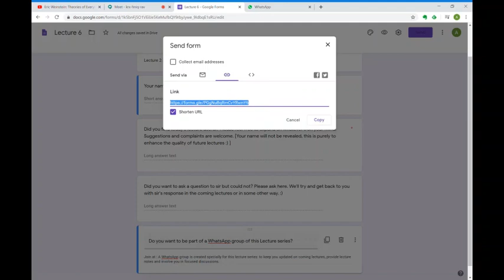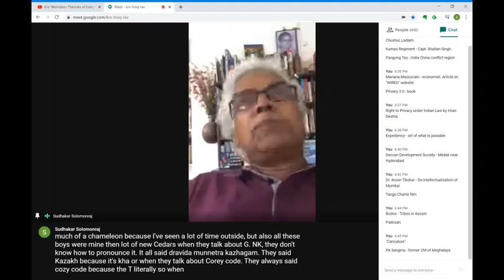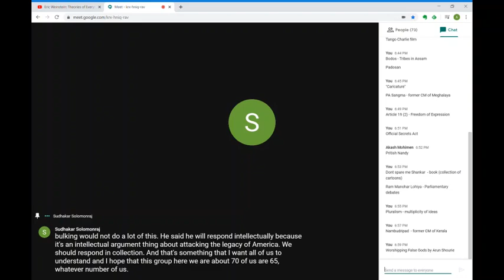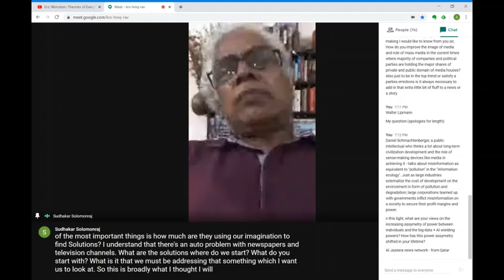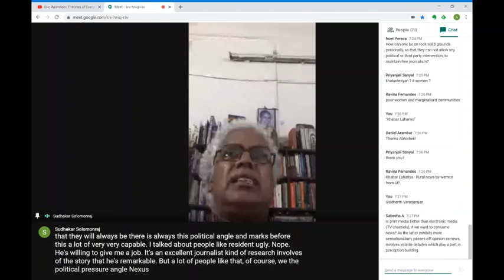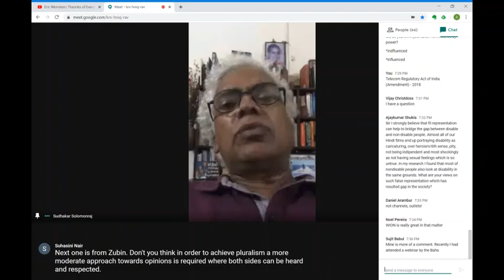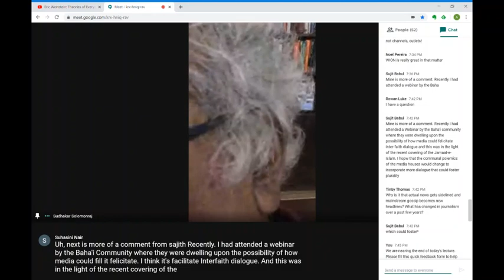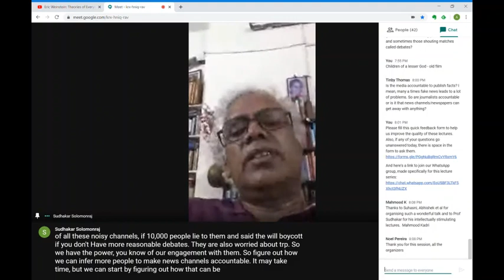"Failure of Mass Media as a Sense-maker" | Prof. Sudhakar Solomonraj Lecture Series